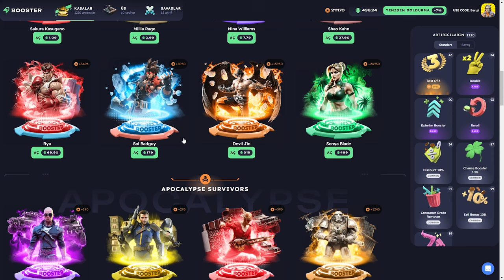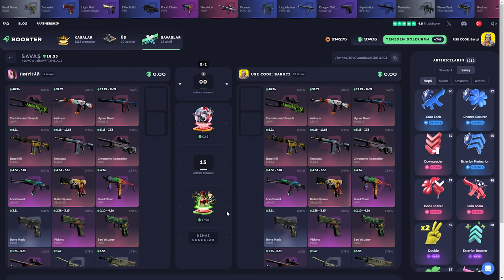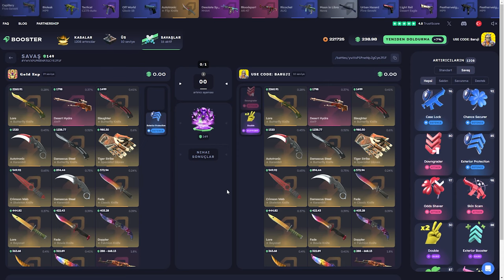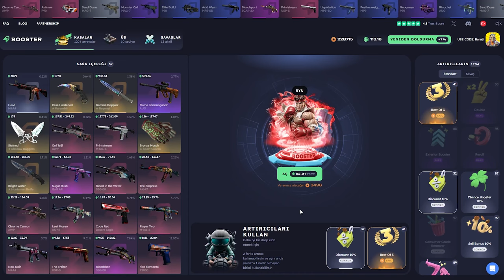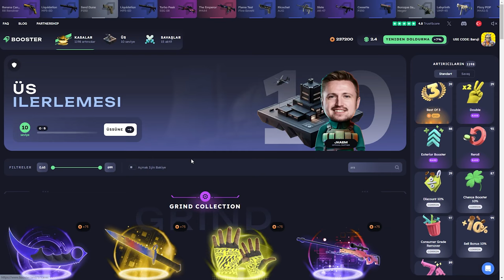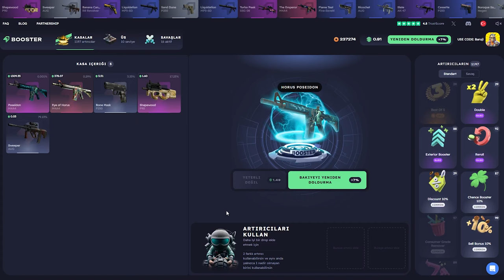BATTLE ÇÖZDÜK! | BOOSTER.LAND Promo Code: Baruji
Boosterland,
Boosterland промокод,
Boosterland форс дроп,
Boosterland карточки,
Boosterland 2024,
Boosterland открытие кейсов,
Boosterland апгрейд,
Boosterland 2022,
Boosterland проверка,
Boosterland buster,
buster Boosterland,
coffee Boosterland ,
Boosterland free case,
Boosterland dreamt,
Boosterland db,